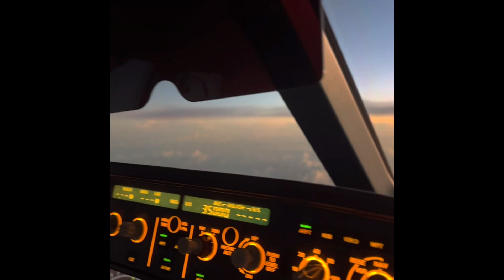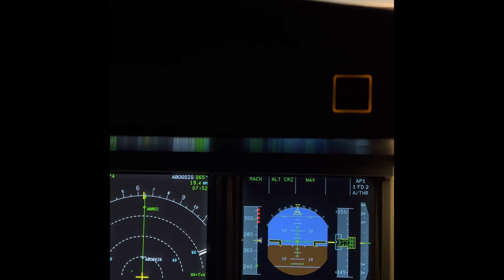Sao paulo - Senegal Dakar 🇸🇳 Cargo flight Southern Atlantic Crossing